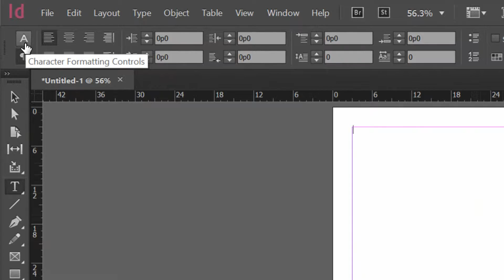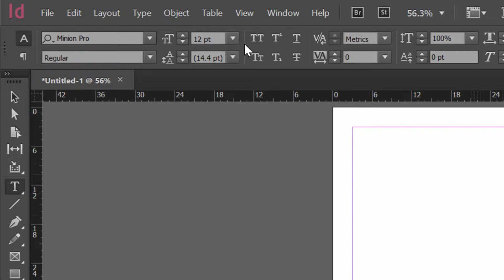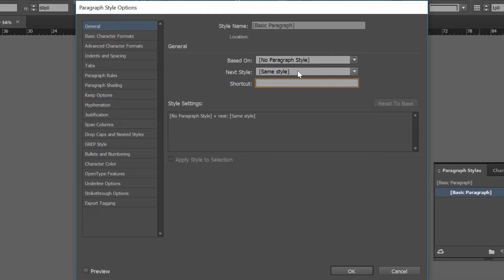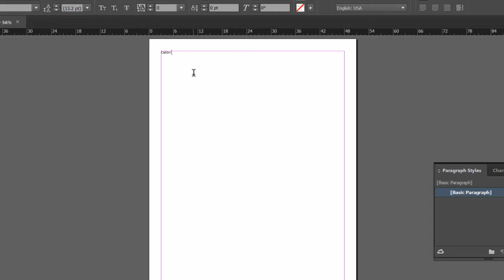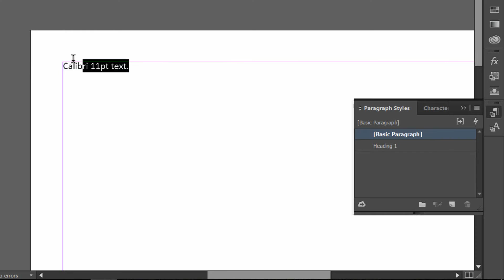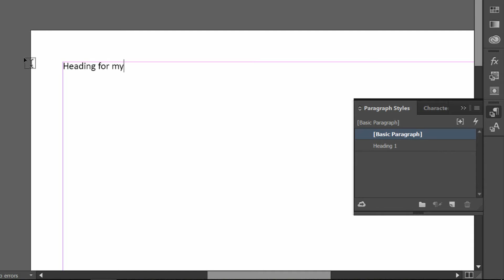Creating Paragraph Styles in InDesign | Everyday Office 029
In this video, Neil Malek from Knack Training uses the Basic Paragraph style in InDesign, and builds a new paragraph style for a different situation.